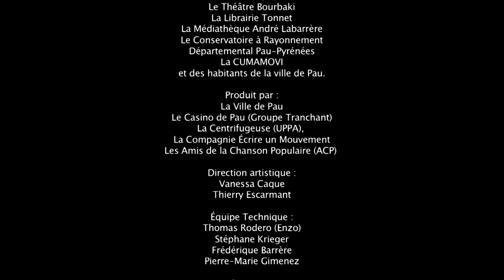Chto - Rencontre avec Sonia Chiambretto et Lecture de Fanny Avram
Lors de l'édition 2013 du Festival le Grain de la Voix :
Rencontre avec Sonia Chiambretto et Lecture de Fanny Avram, accompagnée par Frédéric Jouanlong et Ryan Kernoa.

Filmé le 18 Octobre 2013

Interview de Sonia Chiambretto
à la Librairie Tonnet - Pau

Lecture proposée par Fanny Avram
à la Chapelle des Réparatrices
(Conservatoire à Rayonnement
Départemental Pau-Pyrénées)

En préfiguration de la création 2015
Co-signée avec Thierry Escarmant
Cie Écrire un Mouvement

“Chto. Interdit aux moins de 15 ans”
est publié chez Actes Sud - Papiers
dans la trilogie
‘‘Chto, Mon képi blanc, 12 soeurs slovaques’’
Sonia Chiambretto est représentée par
L’Arche, agence théâtrale

ÉQUIPE ARTISTIQUE :

Lecture : Fanny Avram
Vocaliste : Frédéric Jouanlong
Guitariste : Ryan Kernoa
Sonorisation : Stephan Krieger

VIDÉO :

Images (CUMAMOVI) :
Antoine Rodero
Bernard Sanderre

Montage :
Mona Audisio
Thierry Escarmant

Ce film a reçu l’aide du fonds de soutien
à la création audiovisuelles soutenu
par l’agglomération Pau-Pyrénées

FESTIVAL LE GRAIN DE LA VOIX
ÉDITION 2013

A l'initiative de :
La Compagnie Écrire un Mouvement
La Centrifugeuse
Les Amis de la Chanson Populaire (ACP)

En partenariat avec :
Les éditions ATI
Le bar L’imparfait
Le Théâtre Bourbaki
La Librairie Tonnet
La Médiathèque André Labarrère
Le Conservatoire à Rayonnement
Départemental Pau-Pyrénées
La CUMAMOVI
et des habitants de la ville de Pau.

Produit par :
La Ville de Pau
Le Casino de Pau (Groupe Tranchant)
La Centrifugeuse (UPPA),

Direction artistique :
Vanessa Caque
Thierry Escarmant

Équipe Technique :
Thomas Rodero (Enzo)
Stéphane Krieger
Frédérique Barrère
Pierre-Marie Gimenez

Soutiens :
Marion Ciron
Françoise Magre
Denis Palacio
Alain Lacrampe

Maison de la Poésie
& des Écritures Contemporaines
Grain de la Voix